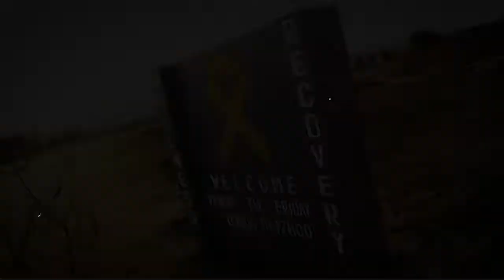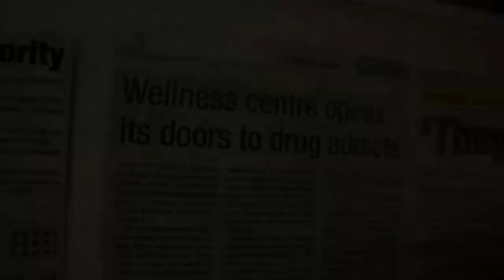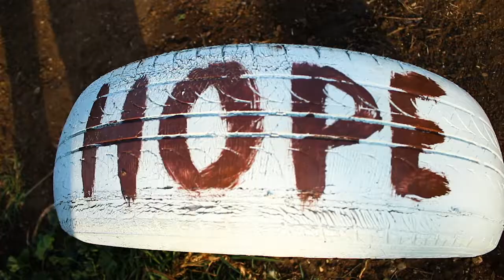Dis-Chem Foundation - Random Acts of Kindness - Yellow Ribbon Foundation 2018